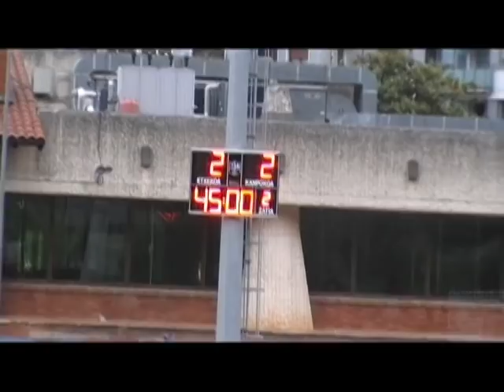AURRERA K.E. 2:2 Aretxabaleta K.E. (Zaldupe, 2015/05/23)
2015eko Maiatzaren 23an Ondarroako Zaldupe futbol zelaian jokatu zen partiduaren laburpena.